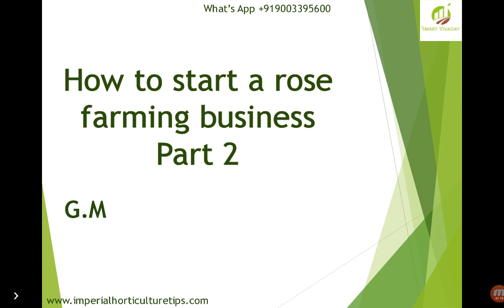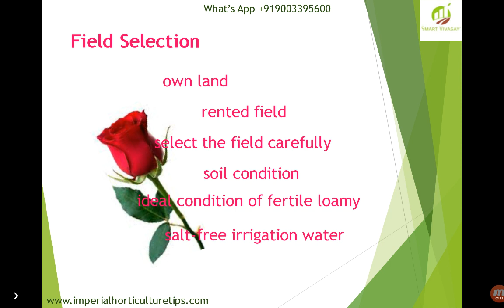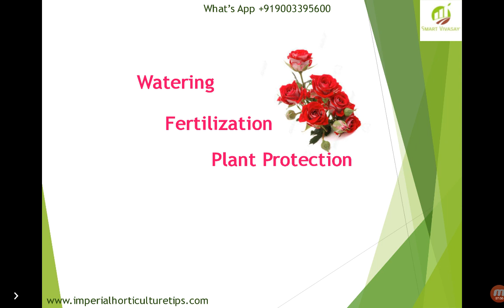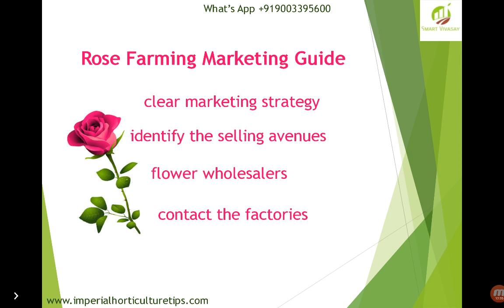How to start a rose farming business Part 2 (Tamil)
Rose business farm information
What will need if start Rose business farm